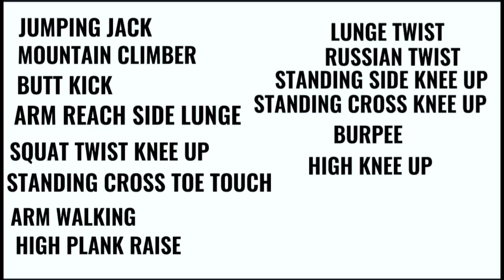DAILY EXERCISE TO LOSE WEIGHT ( 8 MINUTES FULL BODY WORKOUT)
Health is Wealth!!  Daily Workout to Lose Belly Fat.